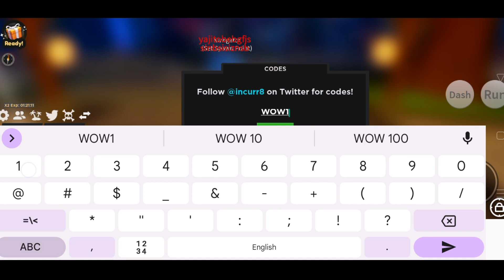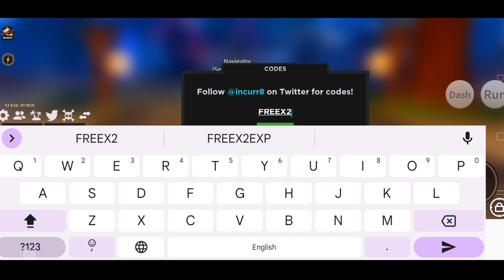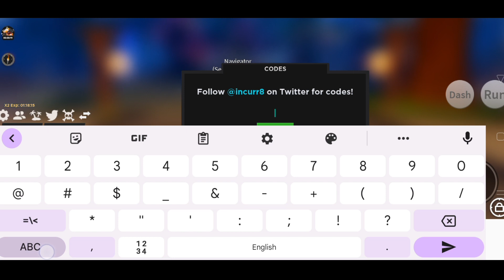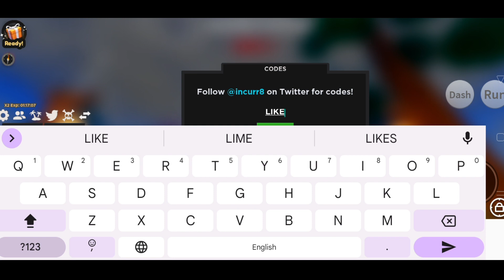Haze piece codes for 2x exp | Haze piece codes for spins | Haze piece codes for gems